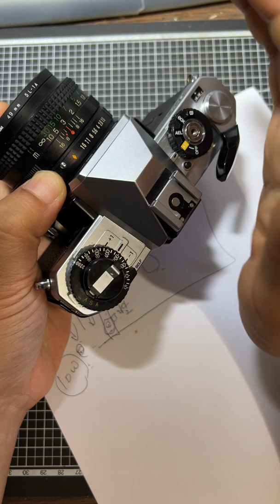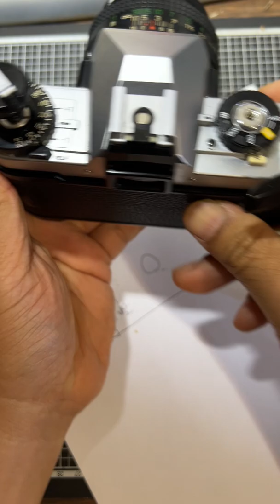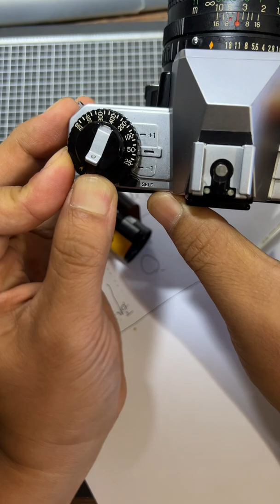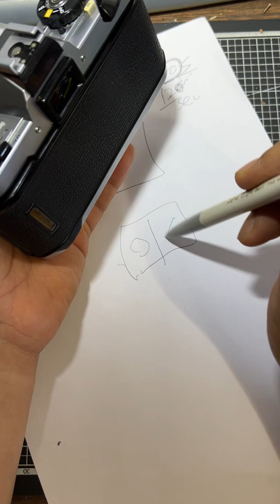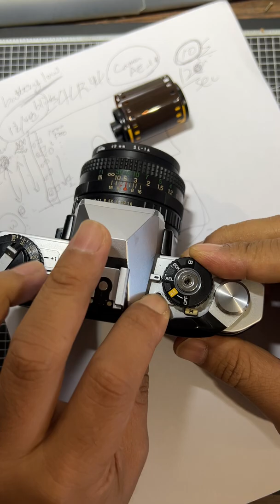1980 fujifilm fujica ax-1 slr how to load a film and use